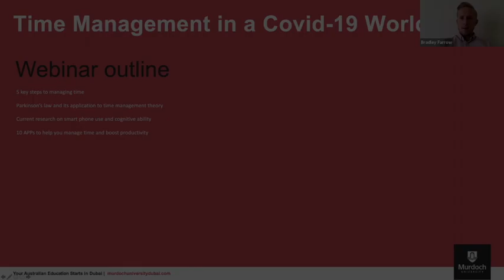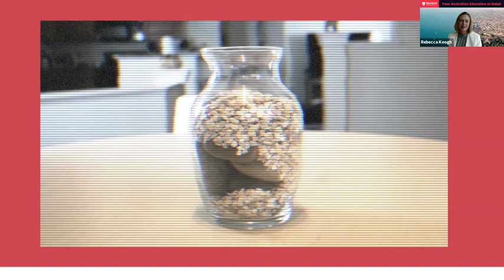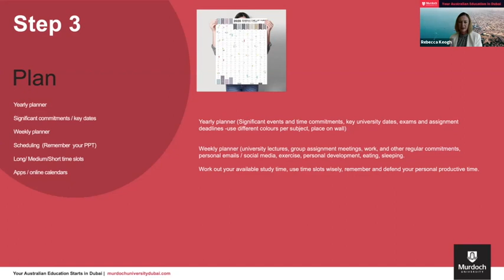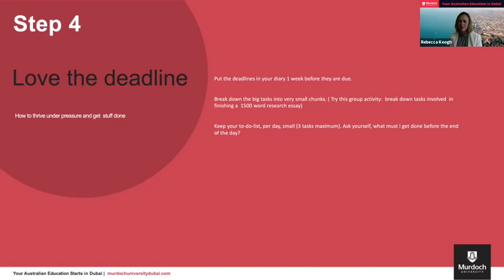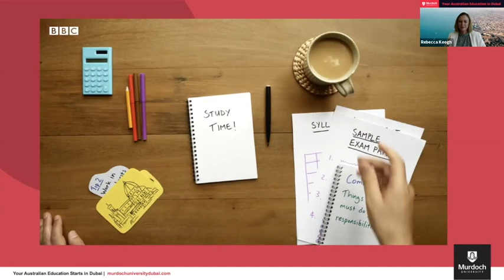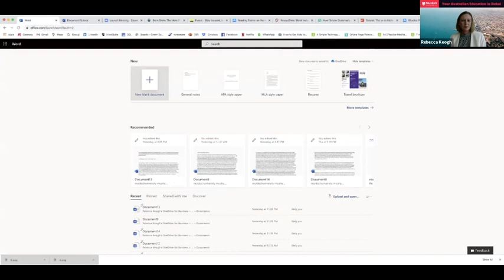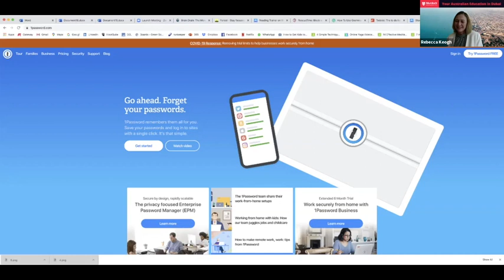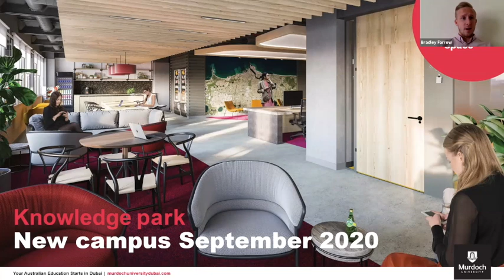Webinar on Effective Time Management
Rebecca Keogh, Faculty and Student Support Officer at Murdoch University Dubai, shares some tips and tools to manage our time and priorities more effectively.